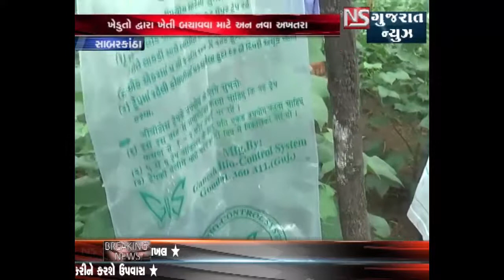SABARKANTHA MA KAPAS MA KATARA PADVATHI PAK NE THAYU NUKSAN || NS GUJARAT NEWS